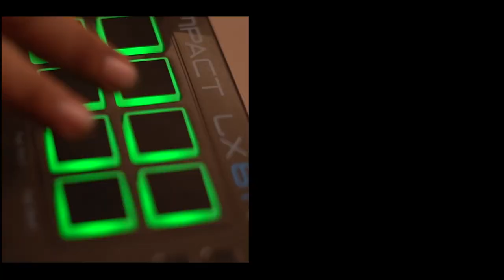Unplugged song Pukarta chalahu me cover song /old song / Ashish dhanda / FLICK FILMS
Original credit
Mere Sanam is a 1965 Hindi film starring Asha Parekh, Biswajeet, Pran, ... Songs such as "Pukarta Chala Hoon Main" ... S.No, Title, Singer

Starring: Biswajeet; Asha Parekh; Mumtaz; Pran

Release date: 13 November 1965

Produced by: G.P. Sippy

Cover by - Ashish dhanda
Audio mix by. N. M STUDIO  BHUJ KUTCH
CINEMATOGRAPHERY BY FLICK FILMS - SAVAN RAJGOR - BHUJ KUTCH
CONTECT FOR ALBUM SHOOT
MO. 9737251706